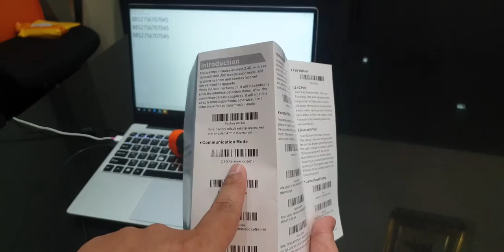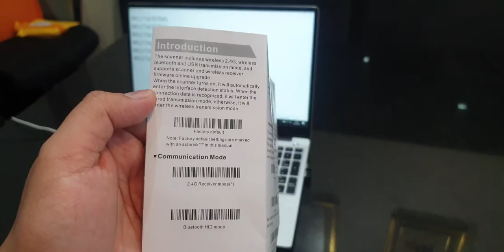เครื่องสแกนบาร์โค้ดแบบไร้สาย NITA i813 วิธีการใช้งานยิงบาร์โค้ดเข้าคอมพิวเตอร์ โดยใช้ USB Dongle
⚡️⚡️ เครื่องสแกนบาร์โค้ดแบบไร้สาย NITA i813 ใช้งานได้ทั้งแบบไร้สาย หรือจะใช้สาย USB ก็ได้ รองรับ การสแกนบาร์โค้ดเข้าคอมพิวเตอร์ Computer เครื่อง POS เครื่องขายหน้าร้าน ⚡️⚡️
🔥🔥 เครื่องสแกนบาร์โค้ดแบบไร้สาย สุดอัจฉริยะ หัวอ่าน 2 มิติ ใช้งานง่ายที่สุด ใช้ตัวรับสัญญาณ USB Dongle ส่งข้อมูลแบบไร้สายแบบง่ายๆ เหมือนเมาส์ไร้สายเลยจ้า มีสาย USB สำหรับชาร์จแบต รองรับการเชื่อมต่อทั้งบนคอมพิวเตอร์ เครื่องขายหน้าร้าน เครื่อง POS มีจำหน่ายที่ ESSSYNTECH เท่านั้นจ้า 🔥🔥
🎉 ใช้งานง่ายสุดๆ มี VDO สอนการใช้งานให้อย่างละเอียด สแกนบาร์โค้ดได้ทั้งแบบ 1D พวกแท่งๆทั่วไป หรือจะเป็น 2D QR Code ต่างๆ รวมไปถึงก็ไม่มีปัญหา 🎉
🚀 ใช้รวมกับคอมพิวเตอร์ได้ในรูปแบบมีสายและไร้สายก็ได้
🚀 อ่านได้ทั้งบาร์โค้ดแบบ 1D และ 2D
🚀 อ่านหน้าจอก็ได้ สะดวกสุดๆ ยิงอ่านได้ทันที
🚀 รองรับการใช้งานกับโปรแกรมขายหน้าร้านต่างๆ
🚀 แบตเตอร์รี่ขนาด 2200mAh อยู่ได้นาน ใช้งานต่อเนื่องได้ 8 ชั่วโมง
🚀 รับประกันสินค้า 1 ปี ทนทาน ใช้ง่ายมากๆ
🚀 สินค้าพร้อมส่งเลยจ้า
❗❗ รองรับการอ่านบาร์โค้ดผ่านหน้าจอมือถือ อ่านบาร์โค้ดที่มีรอยขูดขีด หรือมีร่องรอยลบเลือนได้อีกด้วย ❗❗
🔥 เครื่องสแกนบาร์โค้ดแบบไร้สาย NITA i813 🔥
● ความละเอียดหัวอ่าน : 640 x 480 pixel
● การเชื่อมต่อ : USB Reciever 2.4G , USB Cable
● หัวอ่าน : 2D
● IP54
● Battery 2200mAh
🔖 ราคาพิเศษ โปรโมชัน ทักแชทมาได้เลย 🔖
🔖 ส่งฟรีทั่วประเทศ 🔖
🔖 รับประกัน 1 ปี🔖
สนใจสินค้า เครื่องสแกนบาร์โค้ด เครื่องอ่านบาร์โค้ด รุ่นอื่นๆ เพิ่มเติม
😊 สอบถามรายละเอียดสินค้าเพิ่มเติม
📮 คุยกับแอดมินผ่าน 𝑳𝙞𝒏𝙚 แอดมาที่ : @ESSSYNTECH (มี @ ด้วยนะคะ)